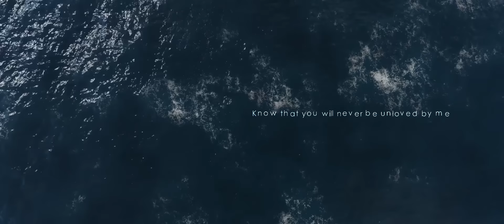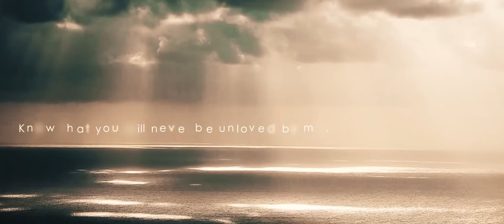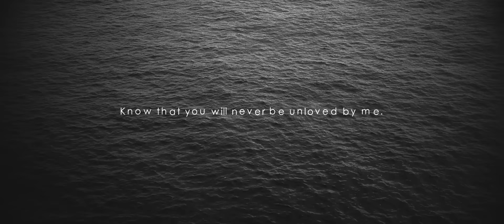Lindsey Stirling - What You're Made Of (ft. Kiesza) [Azur Lane Soundtrack]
Written by Lindsey Stirling, RuthAnne Cunningham, and Wendy Wang
Produced and Mixed by Gladius

Lyrics -

Verse 1:
Lights go down inside your head again
The walls are thin, like they're closing in.
Lost yourself inside a broken mirror
Cos that’s what you fear, but I’m still here.

Chorus:
Push me out I’ll pull you closer
When you think that it’s all over
Know that you will never be unloved by me.

Oh you’re bigger than this moment
Might be bent but you’re not broken

Cos I know what you’re made of.

Verse 2:
Burned out with the fire in your eyes
But you’re gonna rise, because you know how to fight
And you might fall down further than before
But it takes hitting the floor to know that you’re worth much more

Bridge: (Six Times)
I know what you’re made of

Chorus:
(Twice)

I know what you’re made of (Three Times)